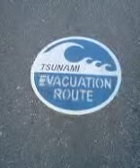Tsunami instructions/lincoln city, oregon